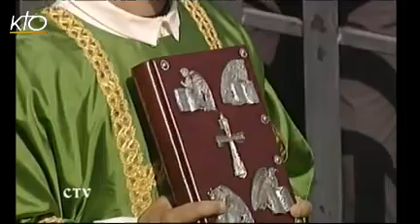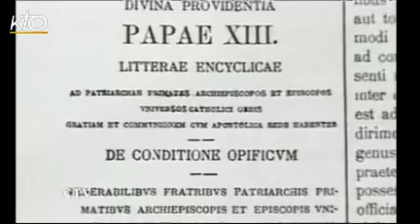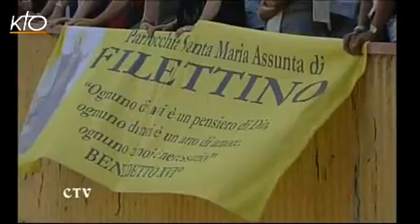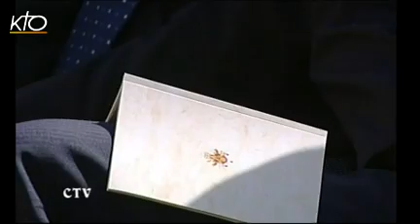Messe à Carpineto Romano + Angélus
Visite pastorale